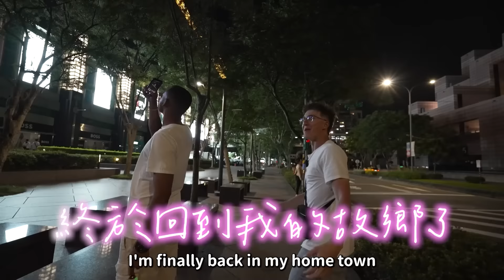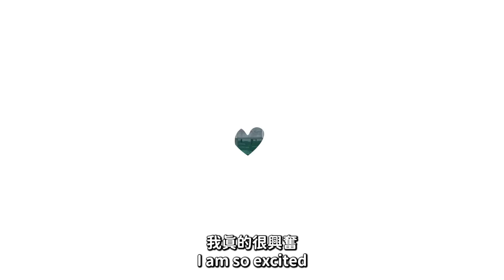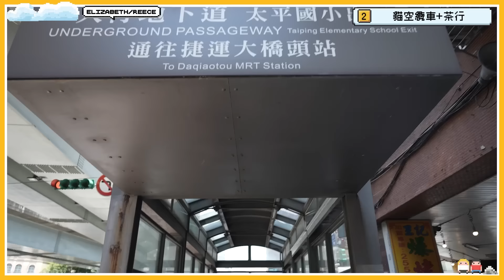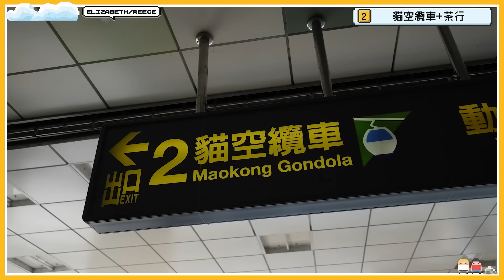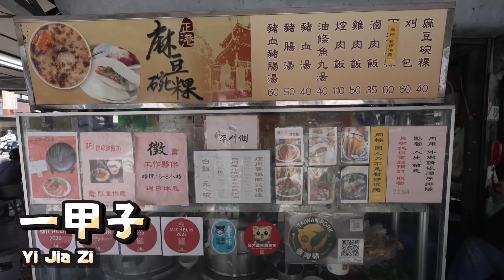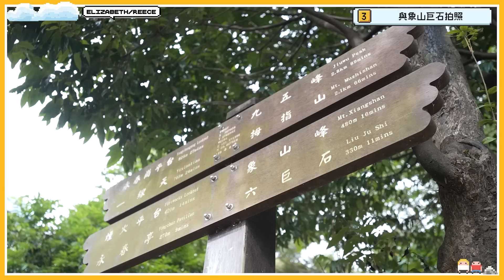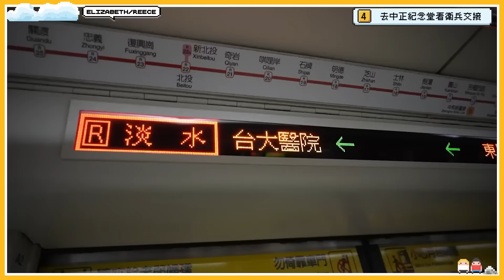驚艷英美人的台灣人情味❤️ 米其林刈包直接擄獲英美人味蕾😋 THE GREAT TAIPEI SCANVENGER HUNT 🇹🇼｜EP2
影片中跟大家分享的康普茶在美國真的很流行🙌，美國人非常愛喝汽水或是果汁，但是康普茶相對這些飲料更健康😚, 它含益生菌幫助消化, 低卡, 低糖又有氣泡口感跟水果風味～❤️

一本有機生康普茶，現在全家也買得到哦！
7/15（一）-7/25（四）好市多還有夏季大折扣，直接現折$80元！快趁現在買來跟家人一起享用吧！
在炎熱的夏天想要有個健康幫助消化但是又解暑的飲料就非他莫屬了🫶！！